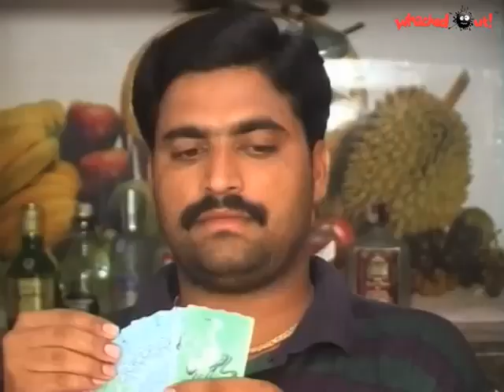Amrutham 26 Peka Medalu 🃏😂| Amrutham serial all episodes | అమృతం సీరియల్ | Telugu serials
అమృతం ఎపిసోడ్-26 | పేక మేడలు 🃏😂 | అమృతం తెలుగు సీరియల్ | అమృతం సీరియల్ అల్ ఎపిసోడ్స్ | తెలుగు సీరియల్

kruthagnudni